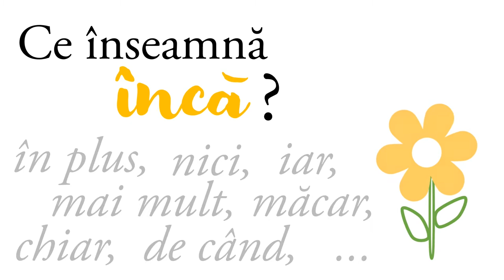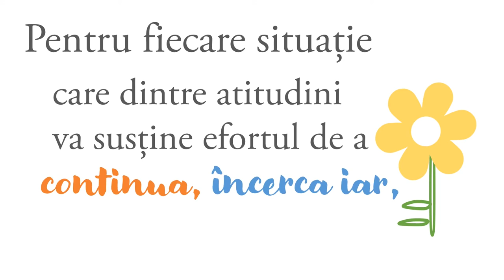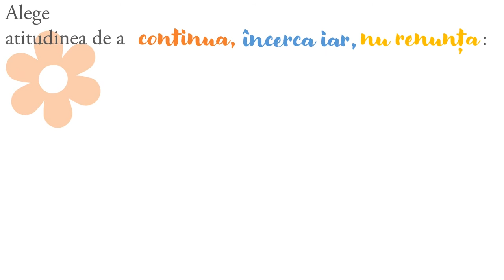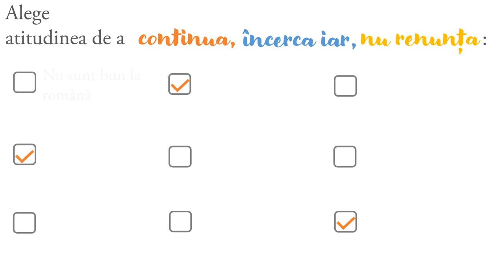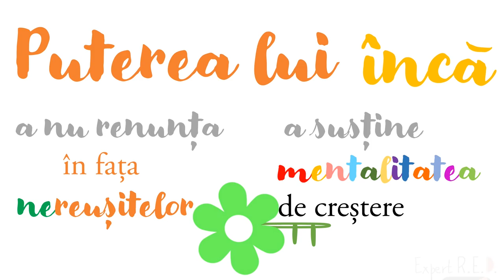Puterea lui încă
Resursa prezintă și exemplifică noțiunea psihologică de ”încă”, în corelație cu noțiunea de ”mentalitate de creștere”. În această resursă sunt prezentate 3 situații de viață (de la școală, de acasă, din timpul liber) pentru care se solicită identificarea atitudinilor care susțin cel mai bine efortul de a continua, de a încerca iar sau de a nu renunța atunci când nu se obțin
rezultatele dorite.